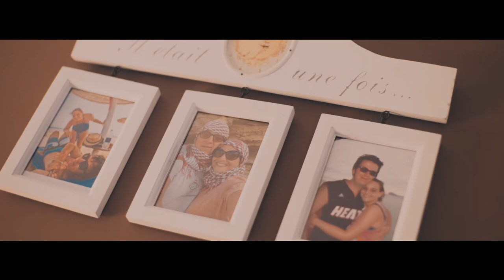Trailer Martina e Federico - 24 settembre 2016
Song: "A thousand year" by Christina Perri